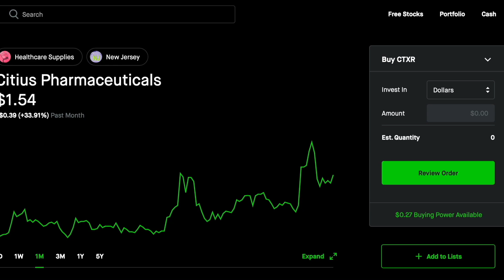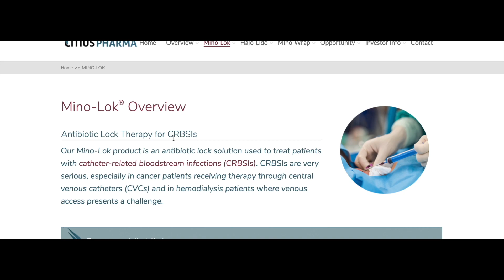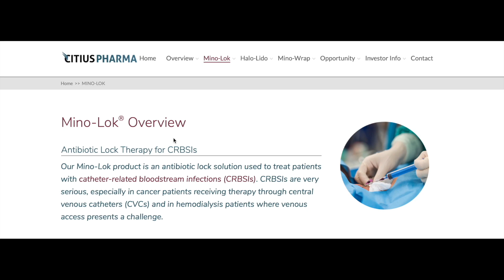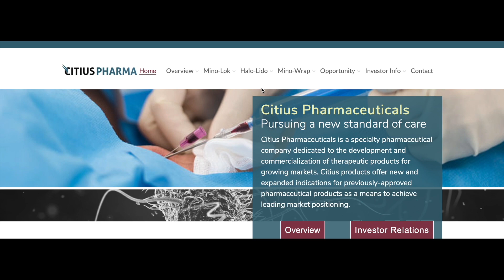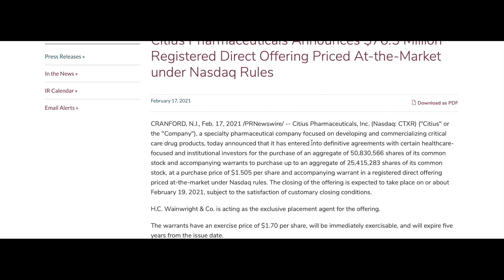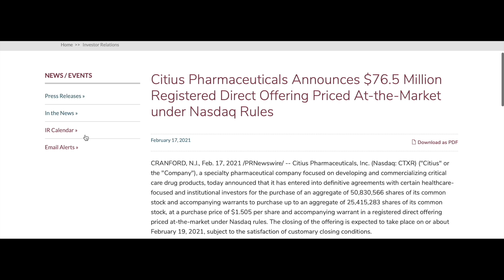$CTXR TIME TO BUY THE DIP? WHY PENNY STOCK CITIUS PHARMACEUTICALS HAS POTENTIAL TO 5X!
Hello,

Today I am talking about $CTXR